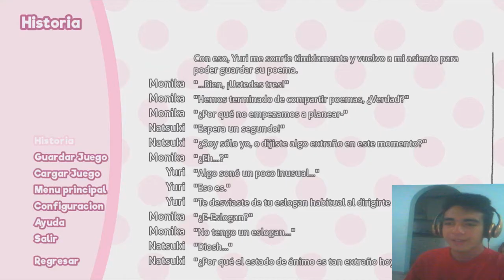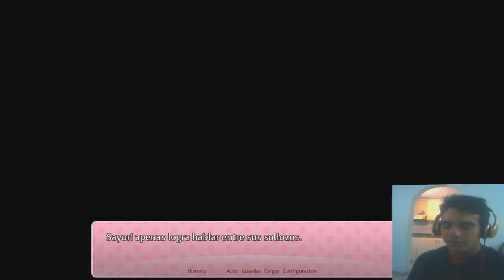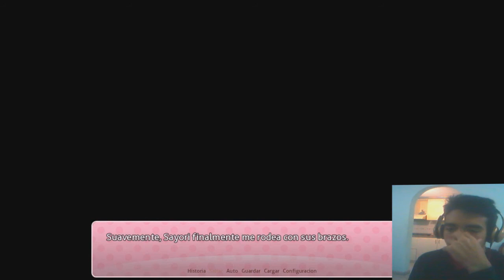PREPAREMOS EL FESTIVAL... ¿Pero Sayori? | Doki Doki Literature Club #8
Después de la tormenta viene un arcoiris, ¿no? Parece que no.

🔥 EL QUE ABRA LA DESCRIPCIÓN SE GANA RESPETO 🔥

📺  SPECS DE MI PC (Algún día van a cambiar) 📺

「─ CPU: Pentium Dual-Core 2.5GHz」

「─ GPU: ATI Radeon HD 5400 Series (Overclocked)」

🔥 ¡Nos vemos! 🔥